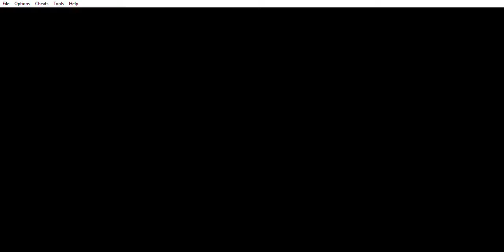RookGypsy plays Final Fantasy Advenced Tactics Part 27